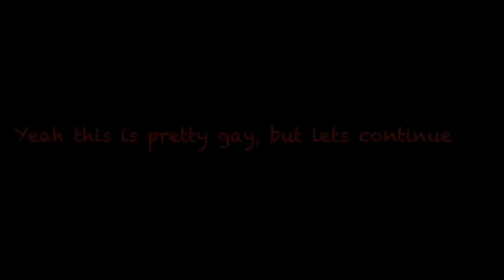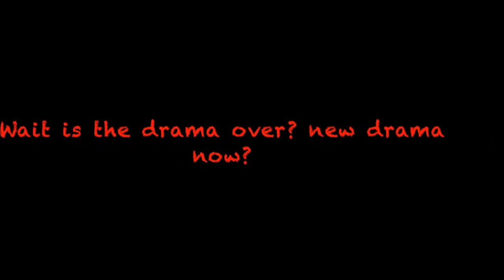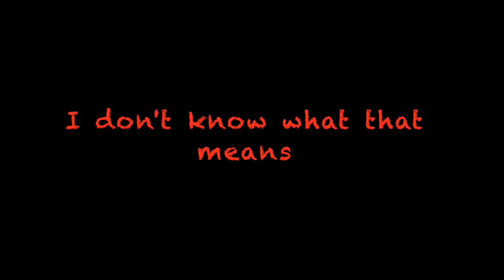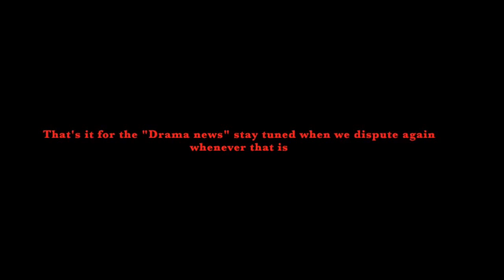Psn drama alert? Parody maybe? Dispute with bros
This is about us, four friends arguing and talking back and forth. The point of this is to give insight what i do everyday, but this isn't the worse fighting scene or arguement we had. Also just wanted to make fun of drama alert on youtube or any drama in general by taking it to Psn and how boring it is and how stupid. If you guuys want more of this i'll bring in some juicy stuff, but still it's pretty lame. Bo3 tomorrow or last of us.